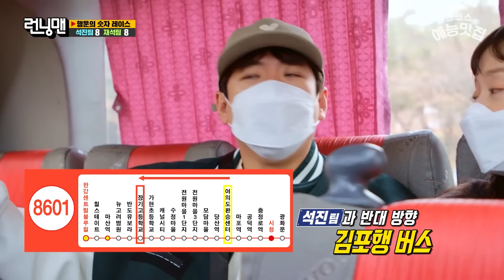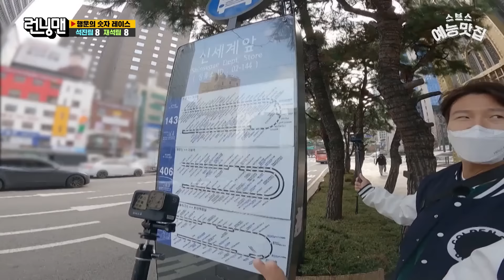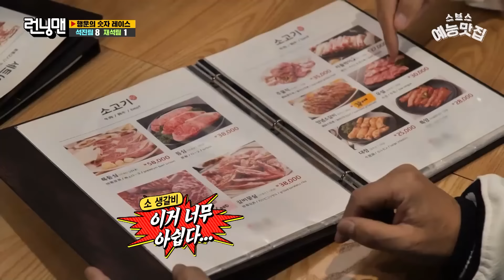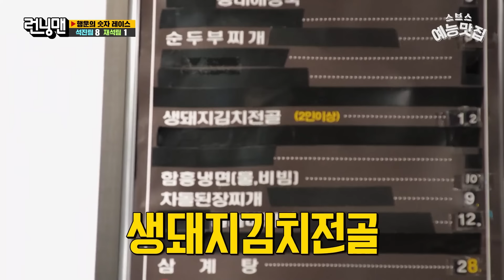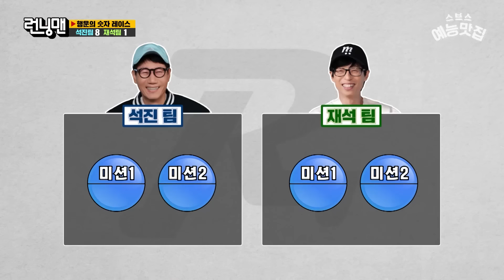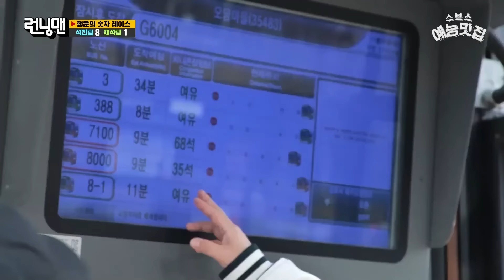예전에는 12캔 마셨는데..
런닝맨 EP.631
☞ 매주 일요일 오후 5:00